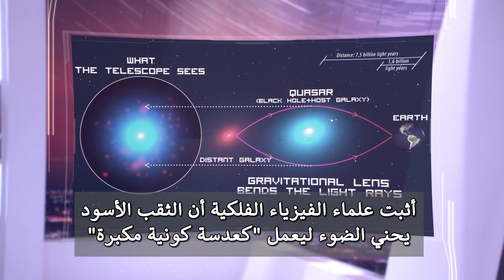اعرف مكان الجنة.. جنة المأوى..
أصبح الثقب الأسود الآن منذ تاريخ ١٠ أبريل ٢٠١٩ حقيقة مرصودة ومصورة وهذا يدعم ما قدمناه فى حلقتنا لسيادتكم بتاريخ ١٢ يناير ٢٠١٨ وهذا الاكتشاف المذهل الذى تم رصده وتصويره.. يثبت بالدليل القاطع ان فيزياء آينشتاين والنسبية والكوانتم وكل ما يقدمه برنامجنا "لا يوجد تعارض" ThereIsNoClash هى حقائق علمية لم ولن تتغير لأنها رصدت وصورت بالفعل.. نهنئكم ونهنئ أنفسنا بهذا الاكتشاف والإثبات العلمى العظيم..
أقسم الله فى القرآن بظاهرة (سقوط النجوم)، وَالنَّجْمِ إِذَا هَوَى ..أن النبى محمد قد رأى جبريل عظيم الملائكة عند منطقة معينة بالسماء أو الفضاء تتميز بالآتي: أنها (من أكبر آيات الله في الكون)، لَقَدْ رَأَى مِنْ آيَاتِ رَبهِ الْكُبْرَى.. وأنها (يغشاها ظلام دامس)، إِذْ يَغْشَى السِّدْرَةَ مَا يَغْشَى..(لن تراها مباشرة وإنما فقط سترى ما يحيط بها)، مَا زَاغَ الْبَصَرُ.. أو (ما يقع خلفها)، وَمَا طَغَى.. وأن ( لها نهاية، أي أنها منتهى )، عِندَ سِدْرَةِ الْمُنتَهَى.. وأنها (تعد مدخلاً لعالم آخر)، عِندَهَا جَنَّةُ الْمَأْوَى
ما بين الأقواس هى السبعة صفات لما نسميه الآن الثقب الأسود فى الفضاء المكان الذى تهوى فيه النجوم؟ فهل رأى النبى جبريل عند منطقة الثقب الأسود التى يعرفها العالم كله ولا يخطئها أحد.
والمثير للدهشة أن العلم سجل أول حالة لنجم يهوى في الثقب الأسود فقط في عام 2011 عندما استطاعت الأقمار الصناعية أن تستشعر ذلك. فكيف أقسم القرآن بهذة الظاهرة.. والنجم اذا هوى.. منذ أكثر من 1400 عام.. هل لديك رد؟ وان الى ربك المنتهى..